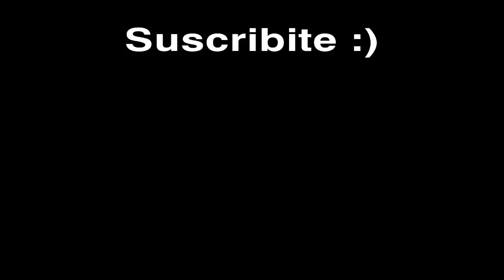Pity Martinez ● Me Voy - Rombai ● 2018ᴴᴰ